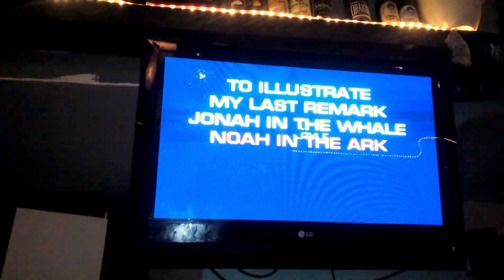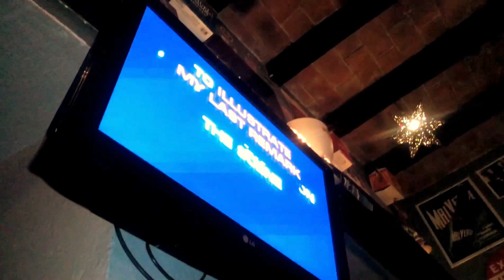Jorge Cuaik "Ac-cen-tuate[s] the Positive" (karaoke @ The Beer Company SMA)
"Frenetic Mexican Visual Artist, Filmmaker, Theatre Director, Costume Designer" Jorge Cuaik (Twitter @jorgecuaik) is a favorite guest of Karaoke Annie's at The Beer Company in San Miguel de Allende, GTO, Mexico. And that's cabaret dancer Lulu Sametini doin' her thing to the music! Karaoke 7pm-12am Fridays!